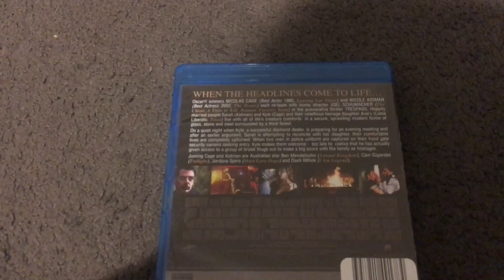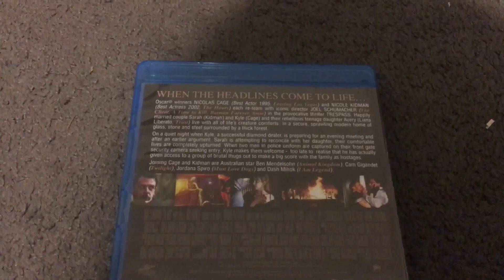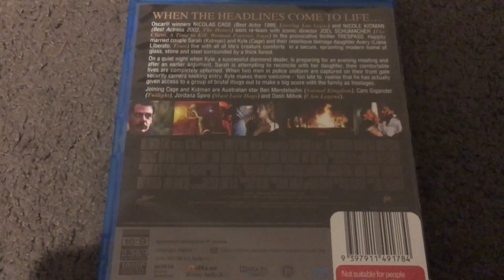Blu-Ray Review #84: Trespass (2011) Australian Blu-Ray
Today we’re reviewing a movie that I watched last week on a Thursday night and it’s Trespass! Please note that it’s not to be confused with a 1992 movie of the same name.

Directed by Joel Schumacher (who also directed Dying Young, The Client, 8mm and Phonebooth), this movie stars Nicolas Cage as Kyle Miller and Nicole Kidman as Sarah Miller alongside Liana Liberato, Ben Mendelsohn, Cam Gigandet, Jordana Spiro and Dash Mihok.

As they're held for ransom, a husband and wife's predicament grows more dire amid the discovery of betrayal and deception.

And for those who DO NOT like or HATE this movie because of the frequent coarse language and violence, they nickname it “ASS” if they take five letters out of the title!